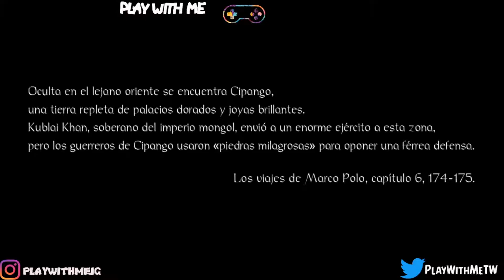El hombre con el espiritu guardian | Nioh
Nioh PC Ps4 Xbox One Gameplay HD

Argumento:
Ambientada durante una versión ficticia del año 1600, la trama sigue los viajes de William, un marinero irlandés que persigue al hechicero Edward Kelley en las batallas finales del período Sengoku durante los esfuerzos de Tokugawa Ieyasu para unificar Japón, un esfuerzo complicado por el surgimiento de yōkai que están floreciendo en el caos de la guerra. La jugabilidad gira en torno a navegar niveles y derrotar monstruos que han infestado un área; El combate gira en torno a la resistencia o el manejo de "Ki" y diferentes posiciones de espada que son fuertes o débiles contra diferentes enemigos.